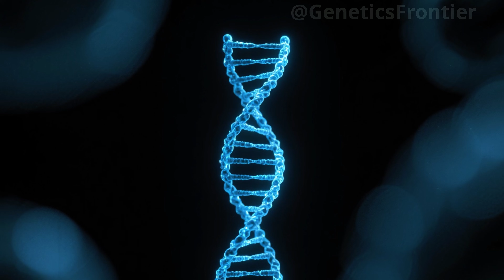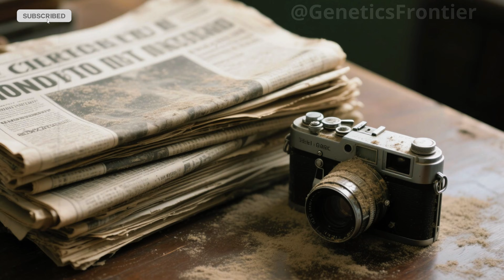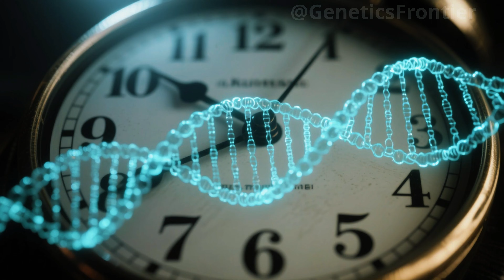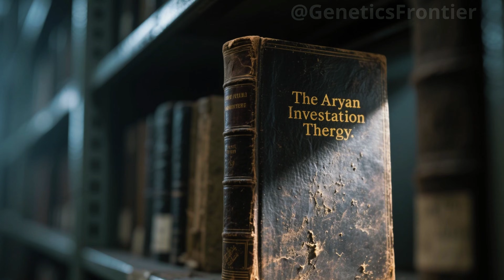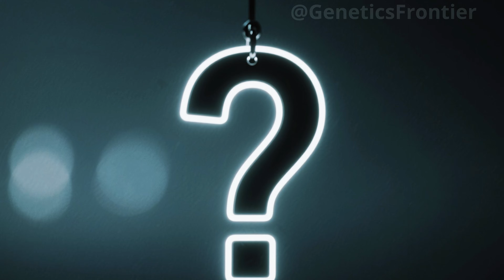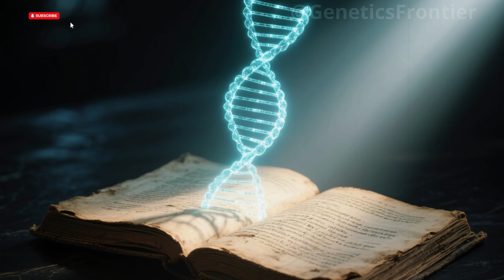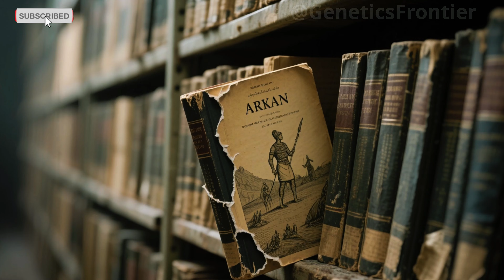“THE FORBIDDEN ANCIENT DNA THAT SHATTERS EVERYTHING WE KNEW ABOUT INDIA’S ORIGINS”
For centuries, the origins of India’s ancient civilization remained shrouded in mystery. Competing theories, national myths, and colonial narratives clouded the truth. But now, a silent breakthrough has emerged from the dust of a forgotten grave in Rakhigarhi.

In this in-depth documentary analysis, we uncover how a 4,500-year-old skeleton, a single tooth, and revolutionary DNA sequencing have rewritten the story of India’s past. From cutting-edge genetic research to the suppressed findings that challenge mainstream history, this is the forbidden discovery that has shaken the foundations of what we thought we knew.

Follow the journey of a lost civilization—revealed not by legend, but by the ancient code hidden in human remains. Learn how one genome, buried for millennia, defies the Aryan migration model and points to a far deeper, indigenous origin.

Based on groundbreaking research involving Harvard scientists and ancient DNA experts, this is the story of how bones, ruins, and forbidden science came together to expose the hidden truth about India’s origins.